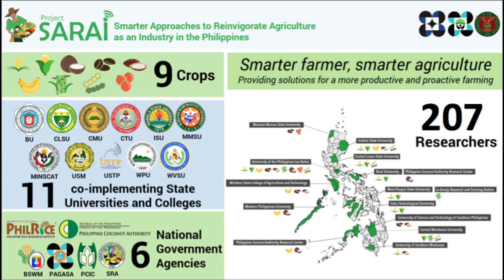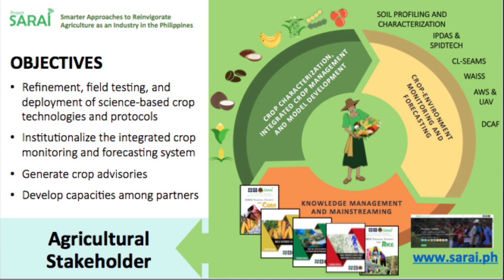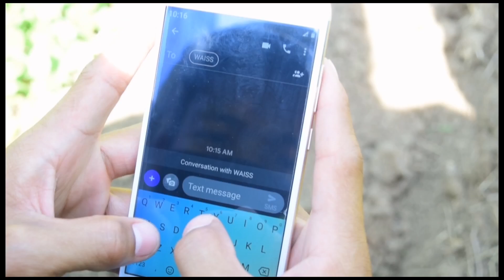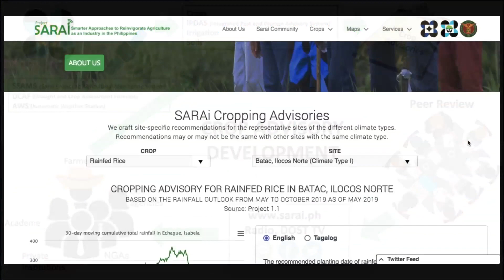An Introduction to Project SARAI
The University of the Philippines Los Baños (UPLB), in partnership with the Department of Science and Technology and the Philippine Council for Agriculture, Aquatic and Natural Resources Research and Development (DOST-PCAARRD), is currently implementing the Project Smarter Approaches to Reinvigorate Agriculture as an Industry in the Philippines (Project SARAI). SARAI is a three-year program aimed to develop and implement science-based crops and cropping system technologies, protocols and long-term strategies geared towards maximizing crop yield and minimizing adverse environmental and climate impacts on the following crops: rice, corn, banana, coffee, cacao, coconut, sugarcane, tomato, and soybean.